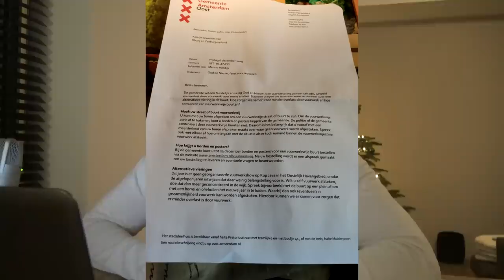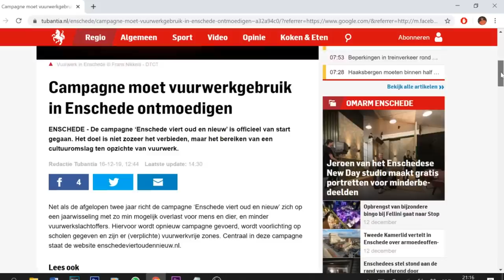IS ER VOLGEND JAAR NOG WEL VUURWERK?